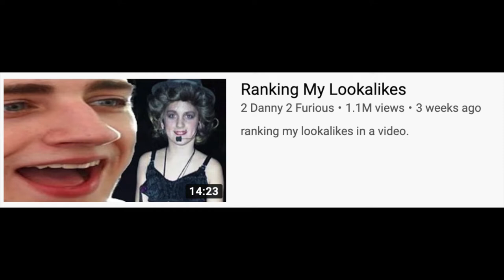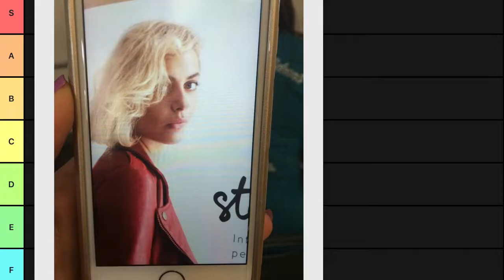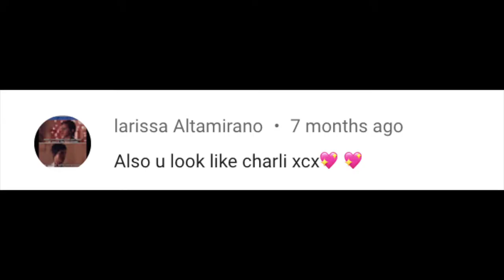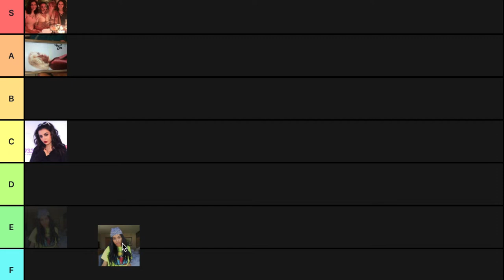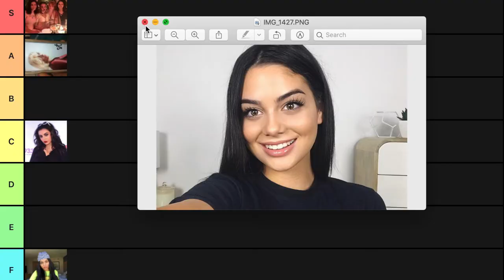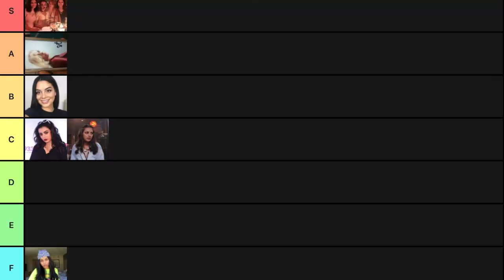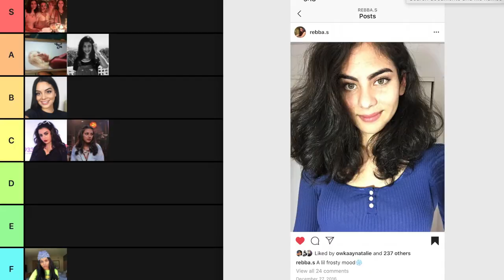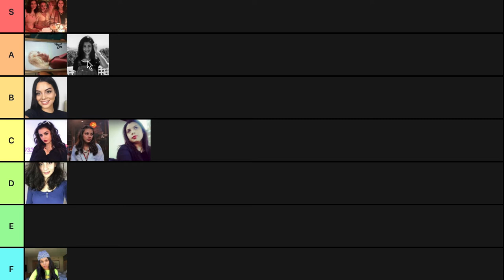Ranking My Lookalikes (Tier List)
✨open me ✨

Hey, guys! Watch me rank my look-alikes using a tier list!
-Lyss

TikTok ‣ Alyssuhraee